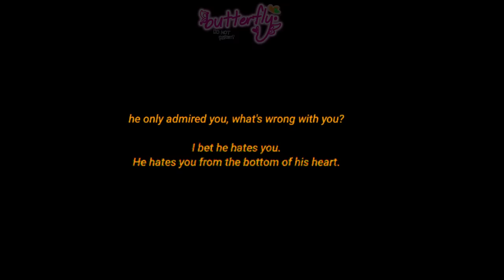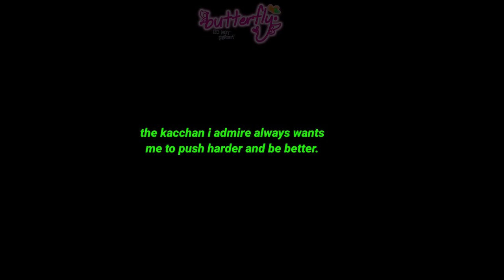I'M TRYING‼️| BAKUGO ANGST | ORIGINAL?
sad bakugo? bakugo angst! :DD
with a pinch of bakudeku ;)